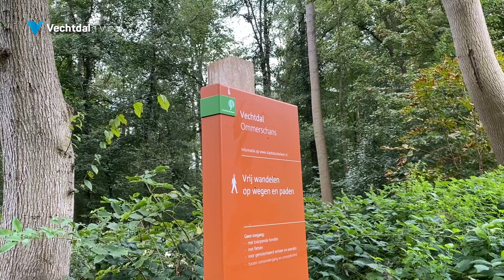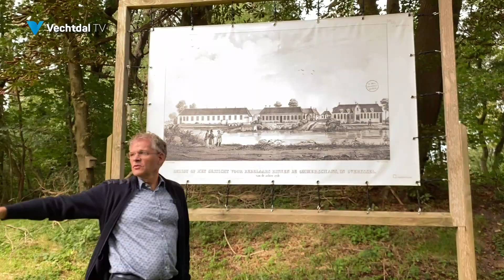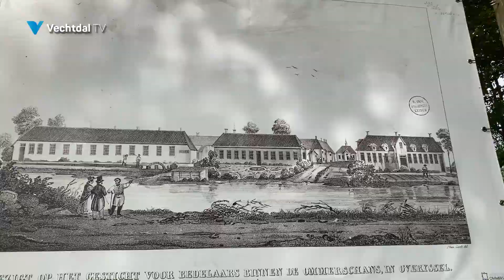Bedelaarskolonie Ommerschans vertelt 'niet alleen maar dat zwarte plaatje'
Paupers een mooie plek geven, dat was het idee van Johannes van den Bosch. Hij richtte de Maatschappij van Weldadigheid op in 1818. De bedoeling was om arme gezinnen uit heel Nederland in Frederiksoord, Willemsoord en Wilhelminaoord te helpen om boer te worden. Maar niet iedere pauper ging dat goed af: “Sommigen hadden nog nooit een schop in hun hand gehad”, vertelt geschiedenisliefhebber Helmuth Rijnhart. Van den Bosch moest iets verzinnen en kwam in contact met baron van Dedem. In 1819 sloten zij een deal en kreeg Van den Bosch de vesting Ommerschans met de oude gebouwen.